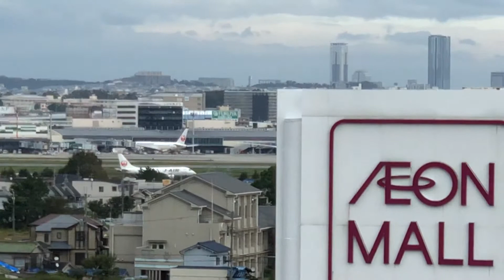いつもと逆に離陸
風が強くていつもと逆に離陸していたので